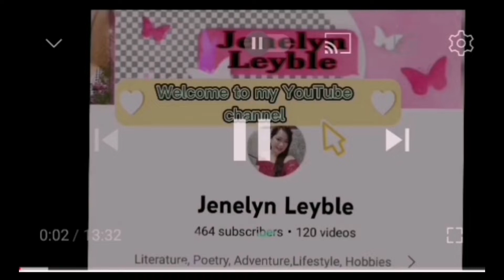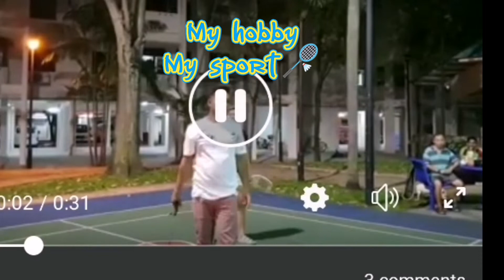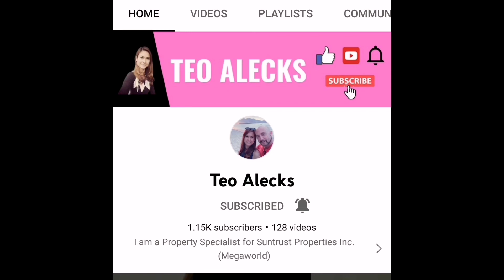My badminton games compilation smash shuttlecockbadminton 🏸